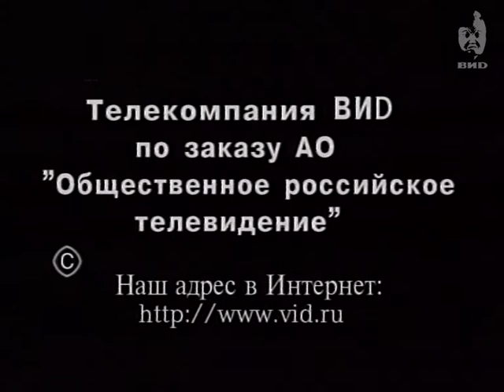Здесь и сейчас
Персоны:
Касьянов М.М. -- российский государственный и общественно-политический деятель, председатель правительства РФ (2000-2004).